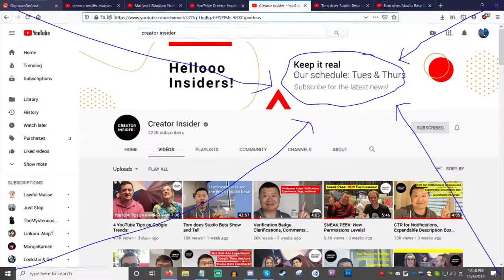Even MORE lies from Creator Insider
Also the last newsflash was two weeks ago in the middle of October, there was no holiday that week so they have no excuse.